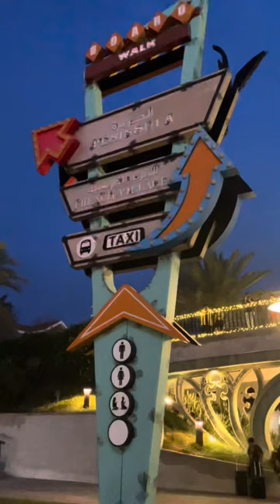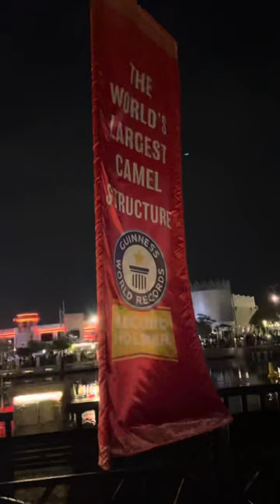RIVERLAND DUBAI AFTER RAMADAN 2024